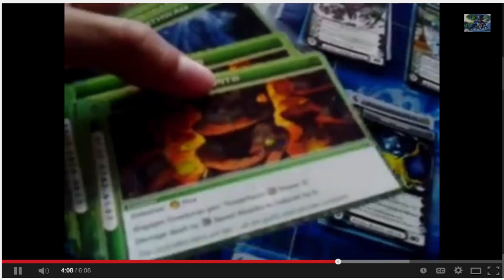Captain of the Elements vs. Bleed the Land Dry TCO match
Hey guys, another match on TCO, here it is an all overworld Arrthoa deck vs. a pretty meta bunch of supers and ultras featuring a LVB servant of aa'une, great match played by afjak. You can check out the decks on TCO with the links below, in this video I also talk about the bring back chaotic petition, if you haven't already signed it the link appears near the beginning of the video or you can just check out my previous, please like, subscribe and leave your comments.